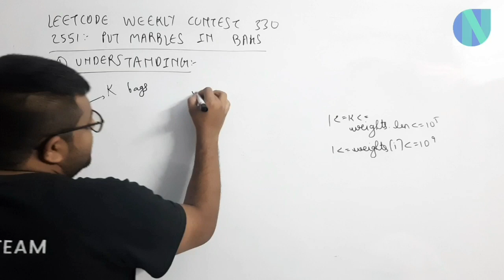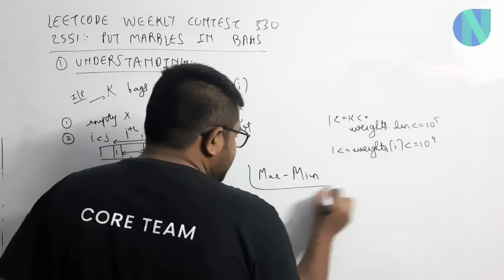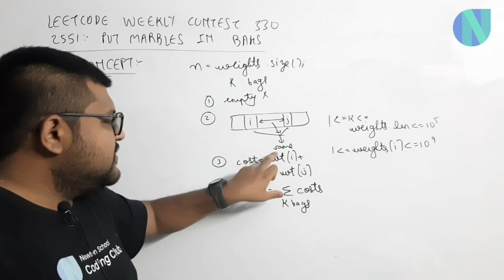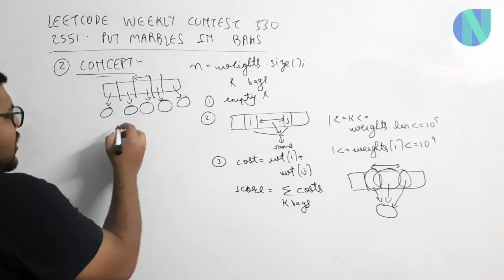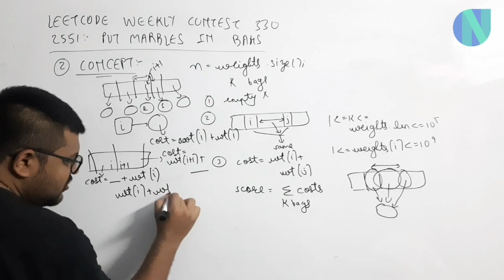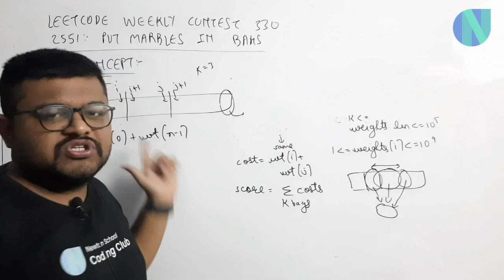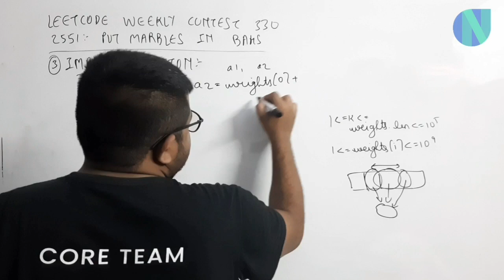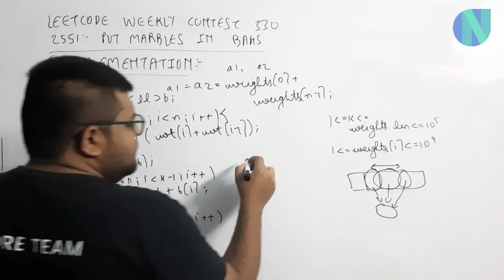Leetcode Weekly Contest 330 | 2551 : Put Marbles In Bags Solution | Explanation + Code | In Hindi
CodeRush-X: the biggest competitive programming competition of India is here
Solve 8 question in 3 hours and win prizes worth ₹10,00,000
India’s premier competitive programming competition with more than 100,000 participants every year
Coders from 40+ countries across the globe
₹10 lakhs to be won in cash prizes
Placement opportunities for the top contestants.

0:00 - Introduction
0:11 - Understanding The Question - Leetcode Weekly Contest 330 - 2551 : Put Marbles In Bag
3:04 - Concept Used - Leetcode Weekly Contest 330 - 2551 : Put Marbles In Bag
13:45 - About India Upskill Scholarship Program
14:19 - Implementation - Leetcode Weekly Contest 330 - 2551 : Put Marbles In Bag